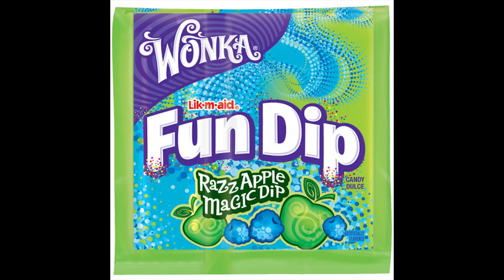Rexstro - Fun Dip (Audio)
✔Wassup its Rexstro

✔Shoutout to ALL OF YALL💯💯💯

✔Facecam Comin Soon.

✔BE ACTIVE!

99 % OF PARK PLAYERS AVOID THIS COURT* RELASING MY DRIBBLE MOVES FINALLY..

nba 2k19 badge glitch,
nba 2k19 doubles event,
nba 2k19 live,
nba 2k19 badge glitch ps4,